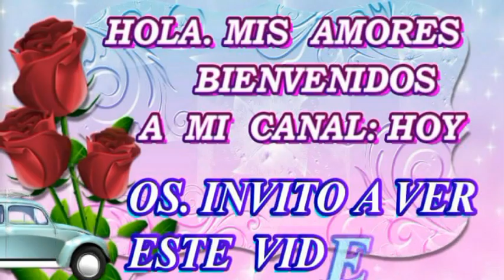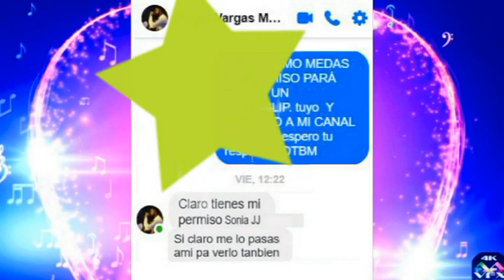ANGEL VARGAS EN LA CALLE DE LOS RECUERDOS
HOLA MIS AMORES HOY VAMOS CON ESTE VIDEO  Canta  Mi Amigo Angel Vargas  Cantando Los Recuerdos Quiero  Dar Las Gracias por a ver Dado. El Permiso Para  Hacer Este Video.  Tanbien Dar Gracias  A Mi Ciber Familia. Quiero Dar Las Gracias A Todos Mi Seguidores  Por Vuestro Apoyo. Muchos Besos Para Todos. Asta El próximo Video. Un  saludo. Gracias por Vuestras visitas. NOS VEMOS   ESPERO QUE TE GUSTE. Y ME ARIAS UN GRAN FAVOR. DALE 👍 Y COMPARTE LO. UN CORDIAL SALUDO. GRACIAS💋💋´FELICES FIESTAS PARA TODOS 💋💋BBBBBBBBBBBBBBBBBBBBBBBBBBBBBBBBBBBBBBBBBBBBBSSSSSSSSSSSSSSSSSSSS